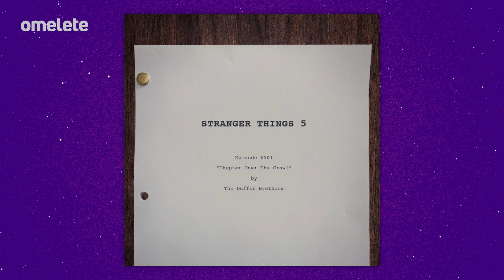AVATAR 2: SEQUÊNCIA DE JAMES CAMERON PODE PARAR POR AÍ | Hyperdrive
Ué, mas já não tinham 3 sequências anunciadas para Avatar? Pois é, meus amigos! Tinha. Mas isso vai depender da performance e sucesso de Avatar 2: O Caminho da Água. De acordo com James Cameron, os tempos mudaram e tudo irá depender da reação do público.

VEM CONFERIR ESSA E MUITAS OUTRAS NOTÍCIAS NO HYPERDRIVE DE HOJE.

Com a apresentação do Jack, o Hyperdrive de hoje ainda traz:

- “THE ACOLYTE”, NOVA SÉRIE DERIVADA DE STAR WARS, INICIA PRODUÇÃO

- “STRANGER THINGS” TEM TÍTULO DO PRIMEIRO EPISÓDIO DO 5º ANO REVELADO

- E  “GLASS ONION: UM MISTÉRIO KNIVES OUT” GANHA UM TRAILER INÉDITO

Quem conhece a CCXP sabe que os ingressos não correm — eles voam. Então, não perca tempo e garanta o seu lugar agora na CCXP22.

Veja o resumo do Hyperdrive de hoje, 7 de novembro:

00:00  - Segundando com o Jack!

00:24 - “THE ACOLYTE”, NOVA SÉRIE DERIVADA DE STAR WARS, INICIA PRODUÇÃO

00:59 - “STRANGER THINGS” TEM TÍTULO DO PRIMEIRO EPISÓDIO DO 5º ANO REVELADO

01:24 - E  “GLASS ONION: UM MISTÉRIO KNIVES OUT” GANHA UM TRAILER INÉDITO

01:58 - FRANQUIA “AVATAR” PODE ACABAR NO 3º FILME